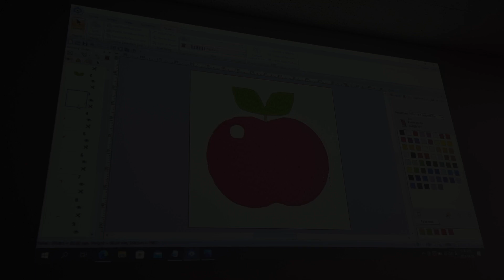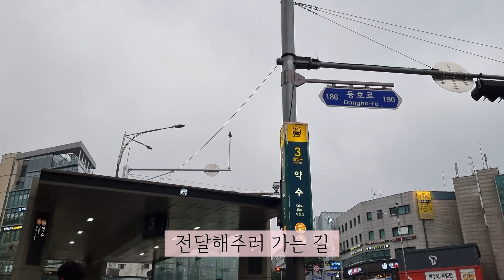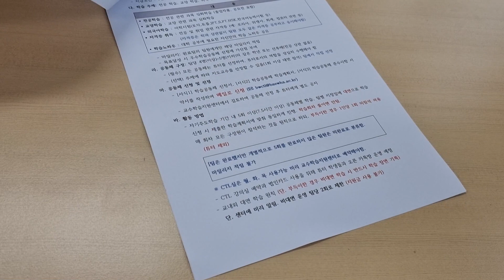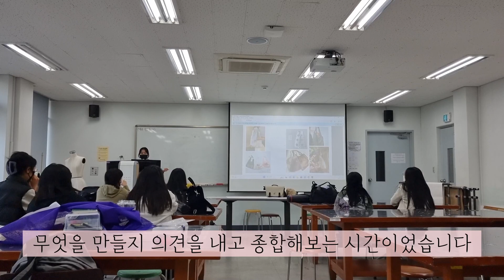[VLOG 두 번째 대학 22학번] 한복전공자의 따스한 봄날🌸 4월의 학교 브이로그🏫 l 배화여대 한복문화콘텐츠과 l 한복옷장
홍건익 가옥 꼭 가보세요!

- EDIT PROGRAM
Davinci Resolve

- BGM
 YOUTUBE AUDIO